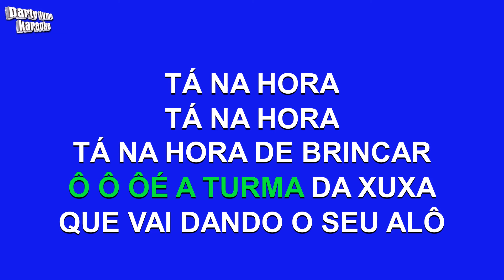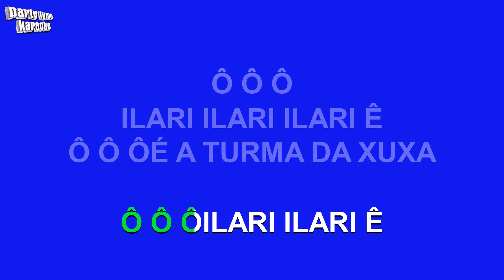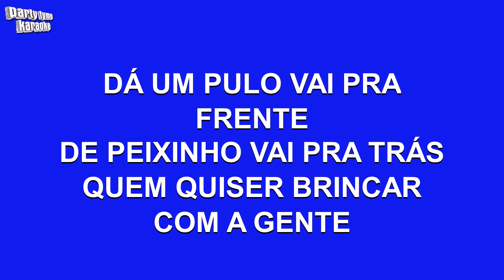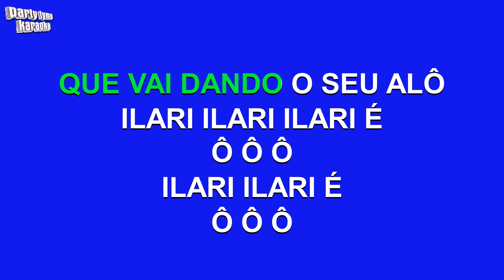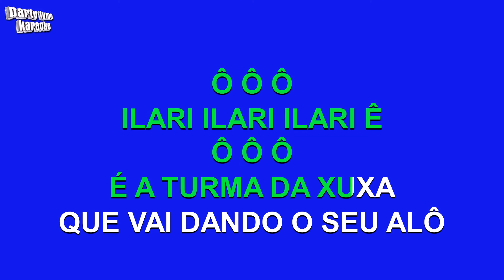Xuxa - Ilarie (Versão Karaokê)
Versão karaokê de 'Ilarie'
popularmente cantada por Xuxa,